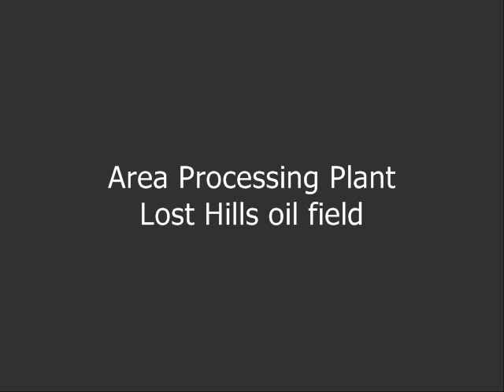Lost Hills Oil Field, CA